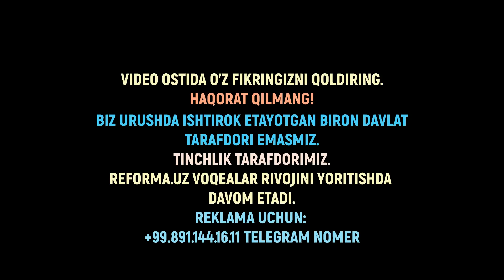РОССИЯ.ПРИГОЖИННИ ХАМТОВОҒИ ҚАМОҚҚА ОЛИНДИ.ПОЛША АҚШДАН ПАТРИОТ ОЛАДИ.УКРАИНАГА ЛЕОПАРД ОТМЕН.